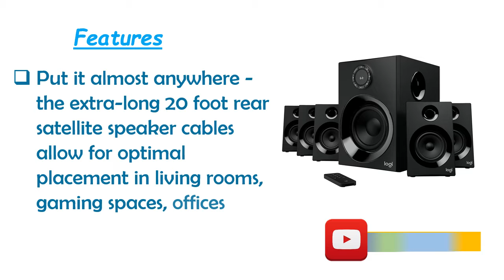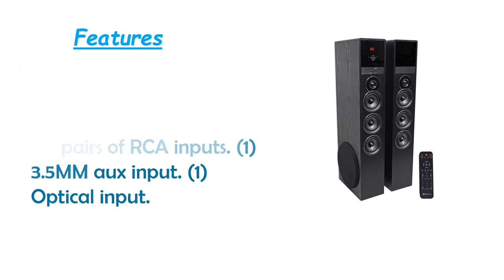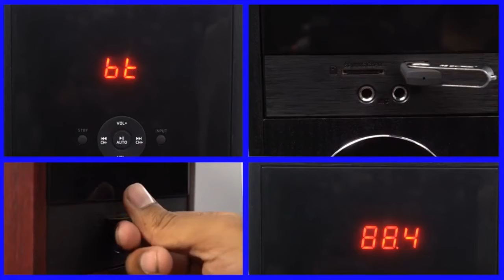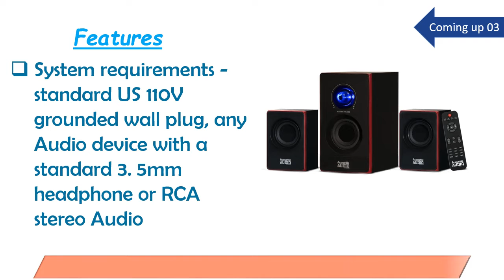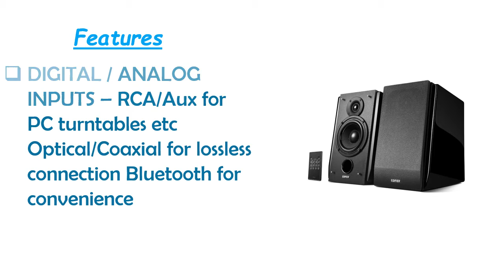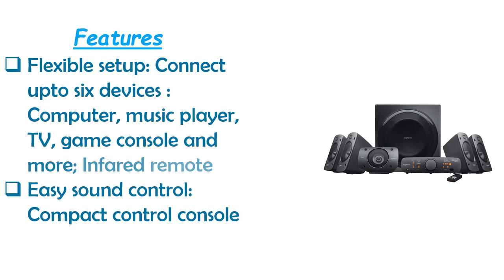Best Surround Sound Systems in 2020 II Top 06 Best Surround Sound Systems Reviews! Online Shop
We viewers, we made the best video for Best Surround Sound Systems that is the best video among the whole video and you can best and original sound the sound system that you make your life enjoyable and comfortable and our expert team collects top 10 Best Surround Sound Systems that you can choose your sound system within a short time. So views click below a description for more details and check price.

Here are the Top 06 Surround Sound Systems   from the video as per serial:

1.Logitech Z906 5.1 Surround Sound Speaker System:

2. Edifier R1850DB Active Bookshelf Speakers with Bluetooth:

3 .Boss Audio Systems BRT26A ATV UTV Marine Sound Bar System:

4.Acoustic Audio by Goldwood 2.1 Bluetooth Speaker System :

5.Rockville TM150B Black Home Theater System:

6.Z606 5.1 Surround Sound Speaker System with Bluetooth: